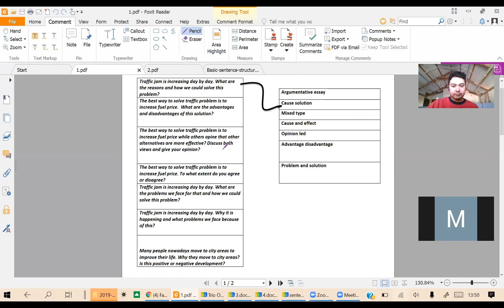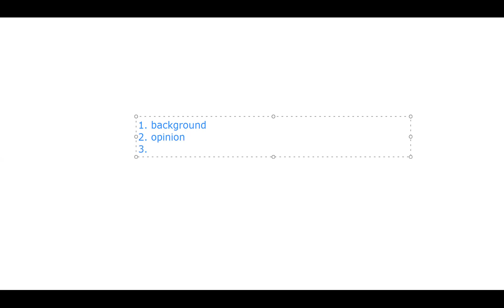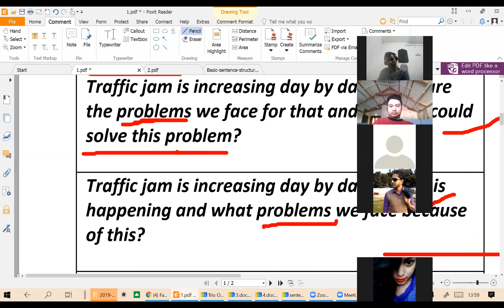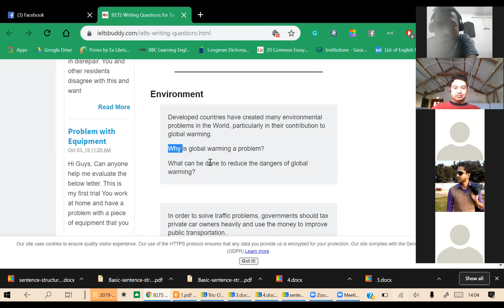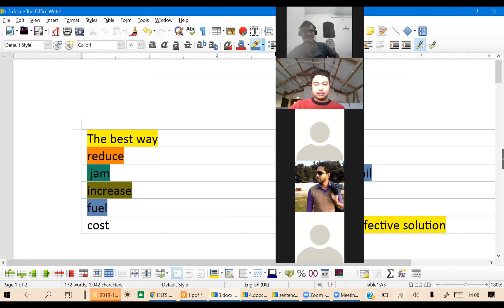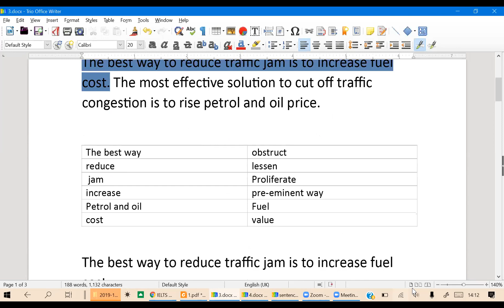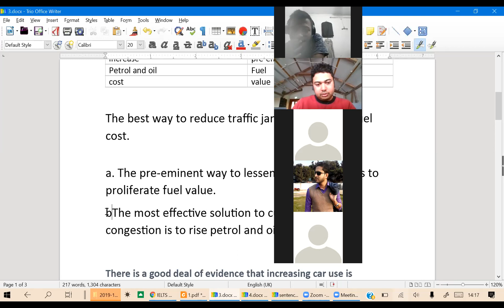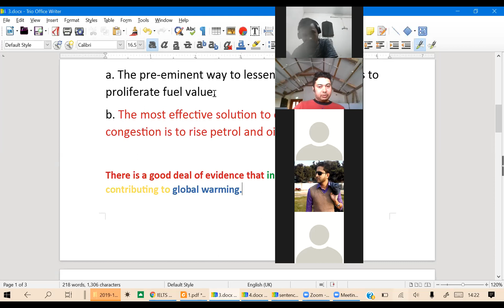writing class 1 part 2